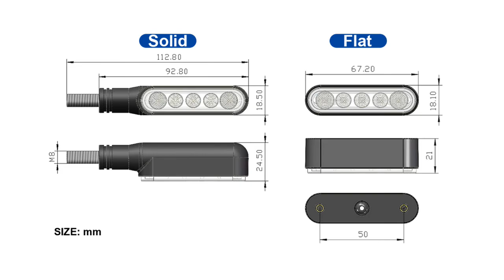Motorcycle Brake Light Turn Signal Combo DARKBUSTER AT1 (Rear)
💼Safety & Performance:

🔥Compliant with EMC (Electromagnetic compatibility) design without interference and noise
🔥Compliant with E-mark ECE R148 requirement
🔥Wide range 6-72 V DC for working voltage.
🔥Energy-saving with superb and bright LED for long lifetime and excellent performance
🔥Dust and Water resistant IP67 can apply to bad climate and environment during your riding or driving. So, no worry to your commute, traveling and transportation
🔥Why not? Upgrade your vehicle lamp with the best performance to be safe on road!

📏QUALITY ASSURANCE Based on FMVSS / SAE Standards🔧
• S14.4.2.3 Heat Test
• S14.5.1 Vibration Test
• S14.6.6.3 Temperature Cycle Test
• S14.6.9 Sealing Test
• Salt Spraying Test(ASTM B117-73)

💡 Applicable to L1e-A/B, L2e, L3e, L4e, L5e, L6e, L7e & UP TO 11 KW/125 CC.